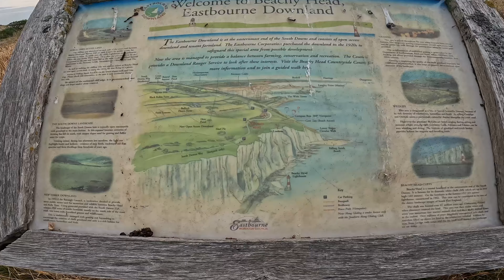The Sony RX10IV Still punching above its weight !